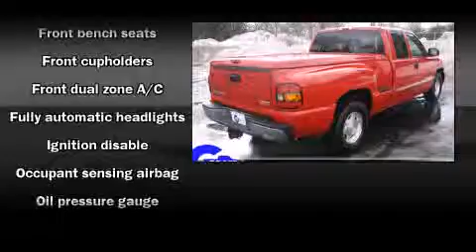Used 2004 GMC Sierra 1500 - StockID: 6-79676F - Hank Graff Davison, Flint Chevy Dealer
- You are viewing one of our Used GMC Truck Extended Cab's, Hank Graff Chevrolet Davison encourages you to come in for a test drive on this Used 2004 GMC Sierra 1500, stock# 6-79676F. We are located in Davison Michigan near Flint, MI - Grand Blanc, MI - Lapeer, MI - All Surrounding Mid-Michigan areas. Come take a look at this Used 2004 GMC Sierra 1500 today. Our experienced sales staff is eager to share its knowledge and enthusiasm with you.

Year: 2004
Make: GMC
Model: Sierra 1500
Bodystyle: Truck Extended Cab
Engine: V-8 cyl
Trans.: Automatic
Miles: 58955
Exterior: Fire Red
Interior:

Address:
800 N. State St.